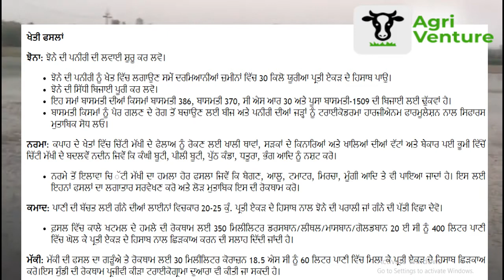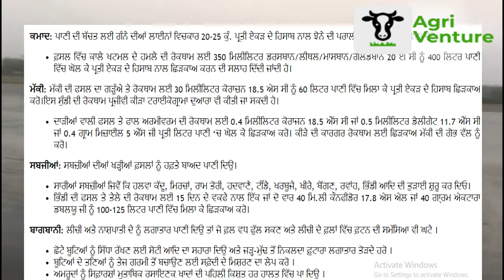Kheti sandesh of PAU | Kheti bulletin | kheti news ( PAU ਵਲੋਂ ਖ਼ੇਤੀ ਸੰਦੇਸ਼ ਜਾਰੀ )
RICE: Start Transplanting of rice during the period.
At the time of transplanting, apply 30 kg urea per acre to medium soils
Complete the sowing of direct seeded rice (DSR).
It is the optimum time for the sowing of nursery of Basmati-386, Basmati-370, CSR-30 and Pusa Basmati-1509 varieties.
To check foot rot of Basmati rice, treat the seed and seedlings with Trichoderma harzianum talc based formulation as per recommendation.
COTTON: Eradicate the weeds like kanghi buti, peeli buti, puth kanda etc growing on cotton field bunds, waste lands, road side and irrigation channels/canals to avoid further spread of whitefly to cotton field.
Whitefly also attacks other alternate host crops like brinjal, potato, tomato, okra, moong, mash and guar. Regular surveillance should be done for timely management of whitefly on these crops. Regular surveillance of whitefly on cotton should also be done.
SUGARCANE: Apply paddy straw or rice husk or sugarcane trash @ 20-25 q/acre between the rows of sugarcane to reduce soil temperature and moisture loss.
Check black bug by spraying 350 ml of Dursban/Lethal/Massban/Goldban 20 EC in 400 litres of water per acre. Direct the spray into the leaf whorl.
MAIZE: Control maize borer by spraying 30ml Coragen 18.5SC in 60 litres of water per acre. Trichogramma, a bioagent can also be used as recommended by PAU.
To manage fall armyworm on grain crop, spray the crop with Coragen 18.5 SC (chlorantraniliprole) @ 0.4 ml or Delegate 11.7 SC (spinetoram) @ 0.5 ml or Missile 5 SG (emamectin benzoate) @ 0.4 g per litre of water. Direct the spray nozzle towards the whorl, for its effective control.
VEGETABLES: Irrigate vegetable crops at weekly intervals
Harvest fruits of okra, bottle gourd, cucumber, bittergourd, spongegourd, tinda, and summer squash etc when green and tender.On okra (Bhindi), Jassid can be managed by spraying once or twice at fortnightly interval with 40 ml confidor 17.8SL (imidacloprid) or 40 g Actara 25WG (thiamethoxam) in 100-125 litres of water per acre.
FRUITS: Litchi and pear require regular irrigations for proper fruit development and it reduces fruit cracking in Litchi.
Regularly remove the suckers arising from the rootstock portion of the newly planted fruit plants and these plants should be supported with sticks to keep them erect. Apply white wash mixture on the main trunks of fruit trees to protect them from intense solar radiations. Apply first split of inorganic fertilizers in guava orchards as per recommendations as soon as possible, if not done earlier.